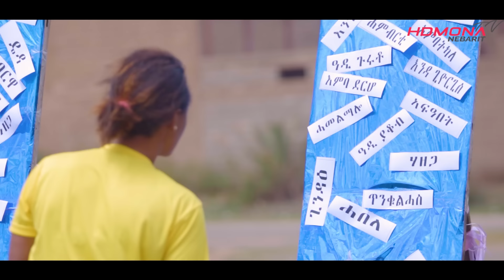ህድሞና ሾው - S3 P3 - ምድላዋት ንሳልሳይ ሰሙን ውድድር- ሳልሳይ ወቕቲ ውድድር ህድሞና ሾው ሓሙስ ይጸበዩና - New Eritrean Show 2024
ህድሞና -  ገለ ኣይከውንን'የ  ብ ዳናይት ዮውሃንስ  Gele Aykewnn-Ye by Danait Yohannes -  New Eritrean Music 2024